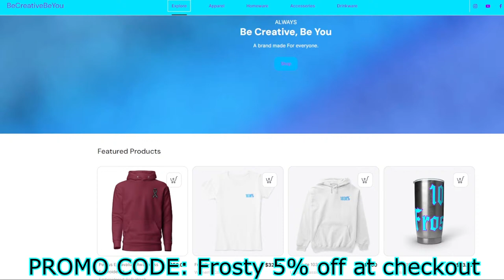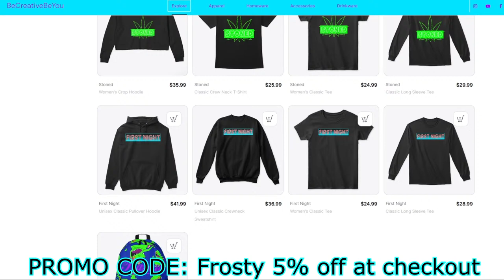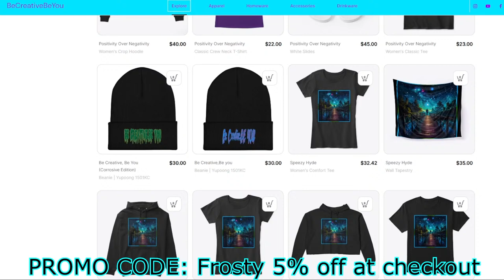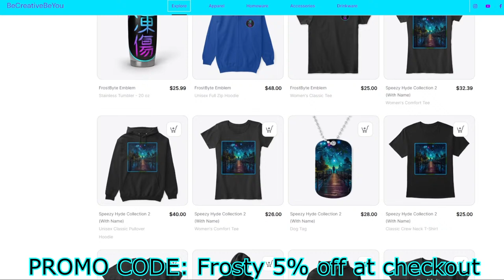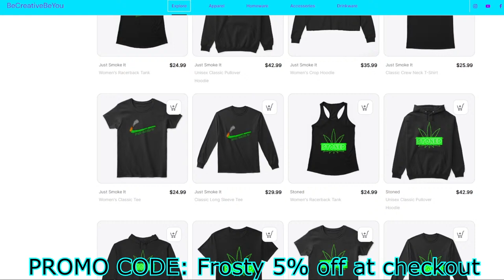Episode 145: Frost It Or Toss It (Independent Artist Music Reviews)livemusicreview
🎵 Welcome to Frost It or Toss It, the ultimate independent artist music review segment on this channel! Join me as I dive into the vibrant world of independent music, reviewing tracks submitted by talented artists. The FrostByte community is all about fostering creativity and individuality, built on the motto 'Be Creative, Be You.'

Here, you have the power to vote on the music you hear—Frost It or Toss It! Tune in to discover new tunes, vibe with me, and let the artists know your thoughts. It's a platform where every voice matters, and every beat counts. Join us on this musical journey and be part of the Frost It or Toss It experience! 🎶✨